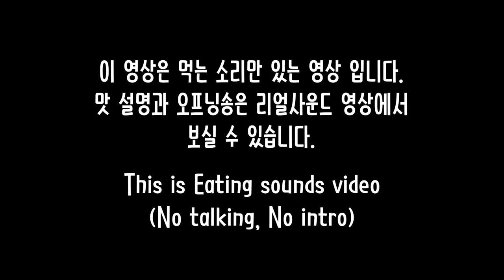ASMR Spicy pepper chicken Eating sounds | 굽네 고추바사삭 이팅사운드 노토킹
굽네 고추바사삭 이팅사운드 노토킹 영상 입니다. 정말 맛있어요!
강추! ㅎ